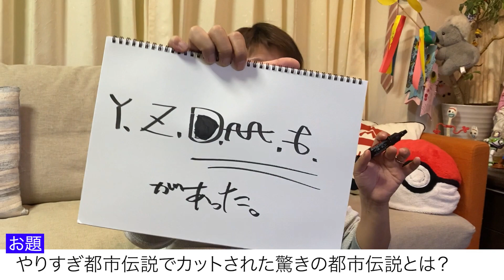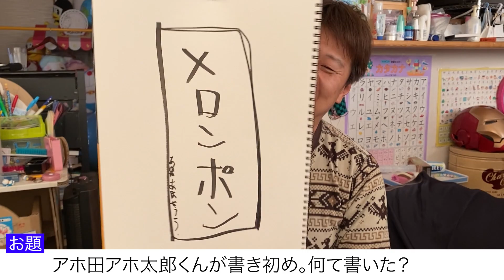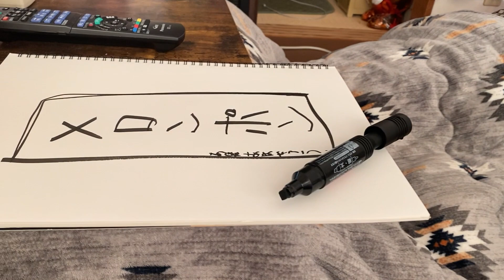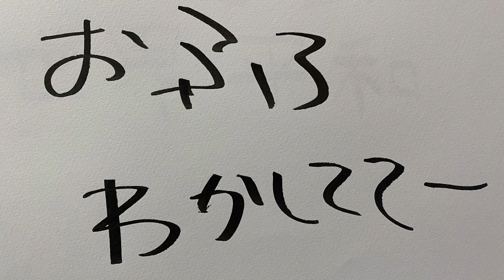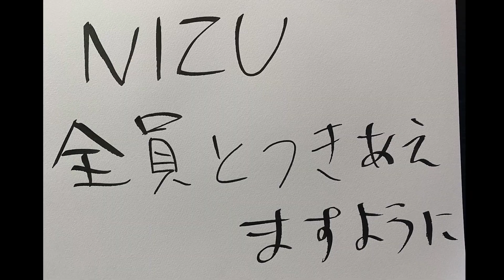ロッシーのただただ平和な2022年1月1日に密着動画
野性爆弾ロッシーのTwitterはこちら